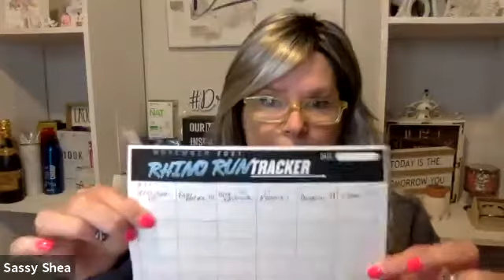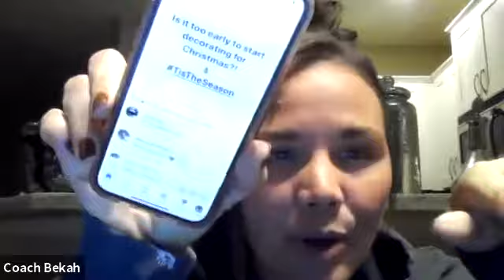Power Hour - Tuesday November 2, 2021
Get in o action and learn to the tools and resources to grow your brand and build your business.